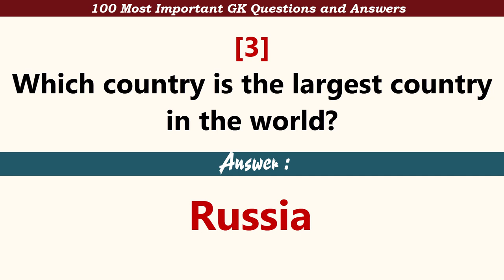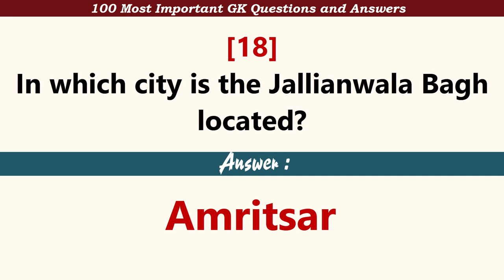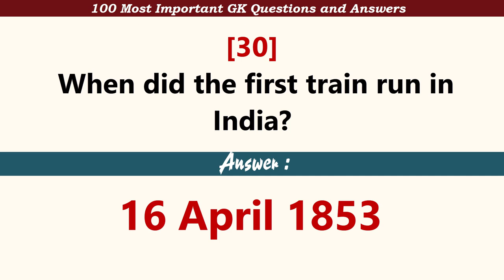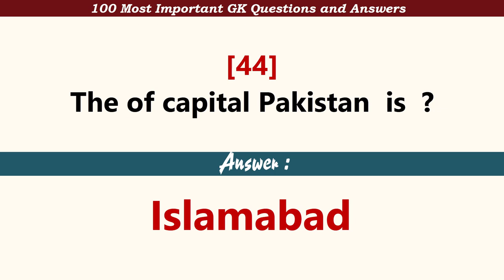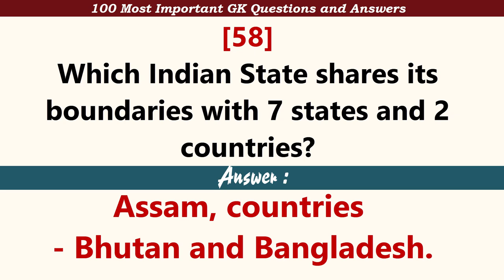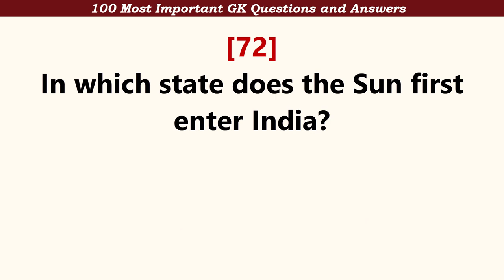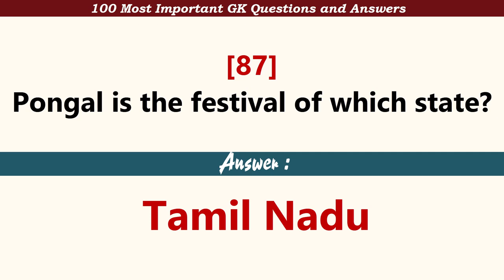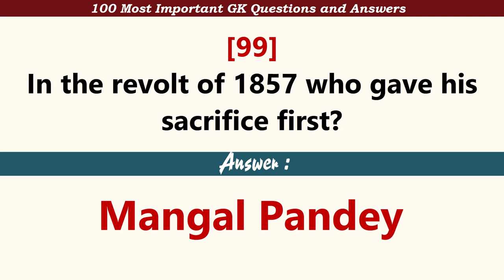100 Easy English GK | General Knowledge Questions And Answers | GK Quiz In English | SSC Exams etc.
100 Easy  India GK General Knowledge Questions and Answers in English || Must watch India GK
 [1] Which continent is the world's largest continent
[2] Hubble Space telescope belongs to which country-
[3] Which country is the largest country in the world? -
[4] Where is Satish Dhawan Space Centre situated?
[5] The largest continent in the world is - Answer -
[6] Bhimbetka rock shelters are located at-
[7] The highest mountain peak in the world is -
[8] Who was the first President of the Republic of India?
[9] Mouma Das is related to –
[10] Who is the first person to climb Mt Everest?
[11] Which ruler built the Grand Truck Road?
[12] Who was the first human to travel into space-
[13] The largest circle on the Earth is
[14] which metal is used for galvanising of iron
[15] Which country has the biggest constitution in the World?